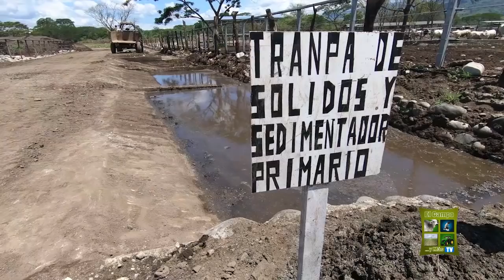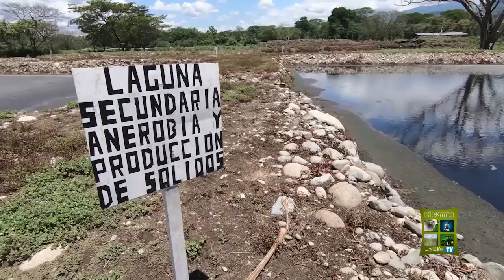Finca Crisme del Sur, Programa el Campo y Mas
Conozca las buenas practicas de esta finca en la zona sur del País